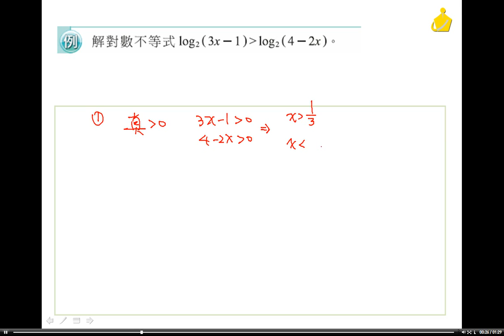職校數學BI謝版第四章4 3例題7